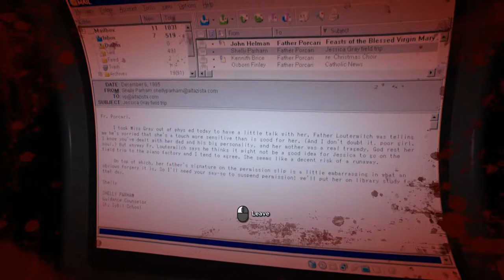Outlast 2 - Ch 02 Job 02 St. Sybil Administration